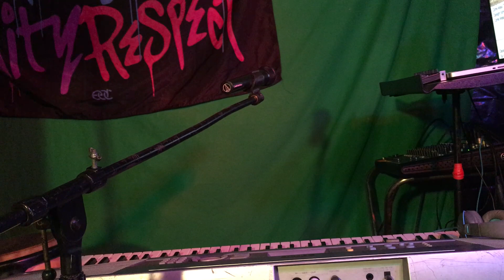Set For Easter Seals 4:7 corona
Hi folks, this is a live set for my friends as Easter Seals Manchester NH music therapy group and everyone else there at the adult day center. Thank a health care provider you know. They're real life hero's and the equivalent of  firefighters who rushed into the buildings on 9/11. Happy Easter and begone Covid-19!